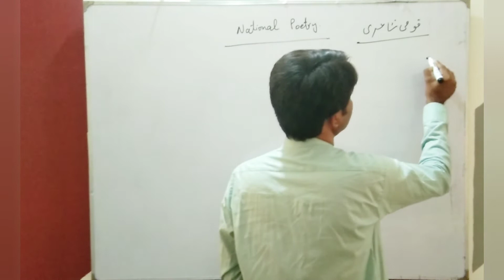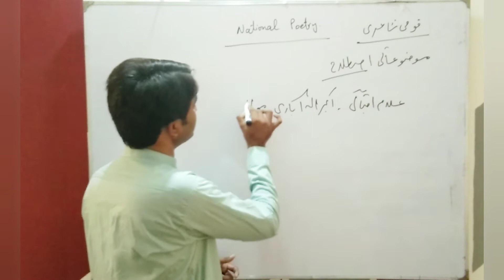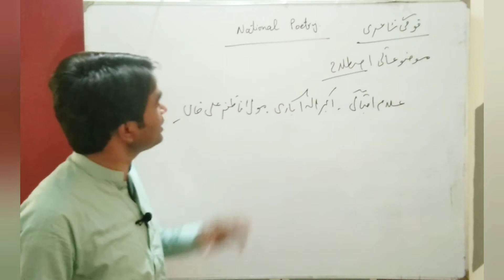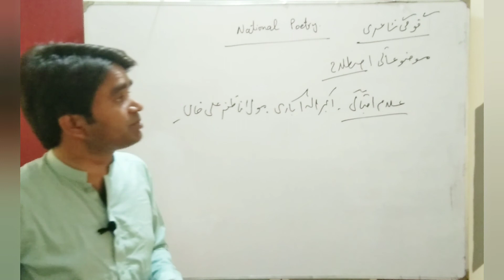What Is Natural Poetry || Qoomi Shaeri Kya Hoti hay|| اردو کے نامور قومی شاعر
نیچرل شاعری میں قوم کے جزبات کی آبیاری کی جاتی ہے جس کا محور اس قوم کی امنگیں اور امیدیں ہوتی ہیں۔۔